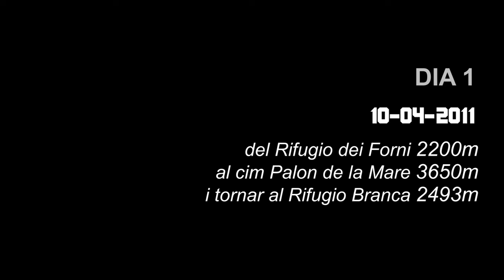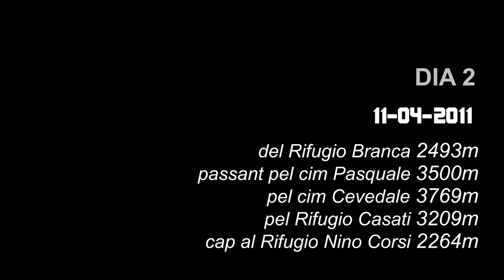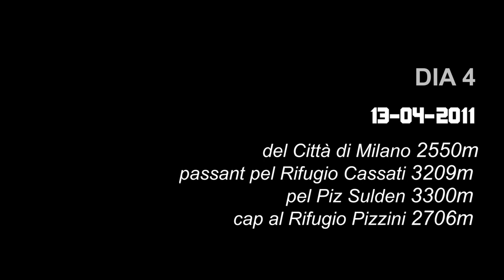Esqui de munatanya al Parc Natural del Stelvio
Resum fotogràfic d'una ruta realitzada dins del Parc Natural del Stelvio a la Valletina, als alps Italians, l'abril del 2011
Ascensions:
Palon de la Mare
Pasquale
Cevedale
Beltovo di Dentro
Piz Sulden
Gran Zebrú
Punta San Matteo